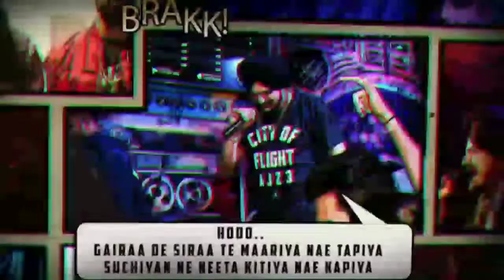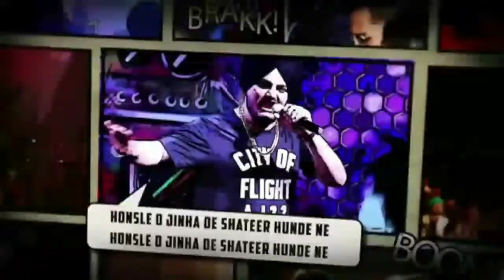Karan Aujla Biography | Family | Interview | Songs | Mother | Father | Wife | Deep Jandu |Jassi Gill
Hello Guys: Wellcome To Our Youtube Channel jatt jaani. In This Video, I will show you the Complete Lifestyle And Biography of Karan Aujla. I hope you will Like And Enjoy This Video.
Keep Sharing:
 Keep Supporting:

Follow krlo bhai ko.

It is intended primarily for the purpose of encouraging informed discussions, criticism and review of cinema and other forms of entertainment and towards such purpose the programs use short extracts of cinematograph films, sounds recording and photographic works. These clips and extracts are of a minimal nature and the use is not intended to interfere in any manner with their commercial exploitation of the compete work by the owners of the copyright. The use of works are in compliance with the fair dealing exception provided under Sec.

karan aujla ap dhillon fight promote by sidhu moosewala fans
ykwim karan aujla full song leak karan aujla new song ykwim leak karan aujla way ahead ep
karan aujla new ep way ahead
ep karan aujla way ahead
karan aujla
karan aujla ap dhillon controversy karan aujla reply to ap dhillon in ykwim song
sidhu moosewala about karan aujla ap dhillon
karan aujla vs ap dhillon brown munde
ap dhillon
ap dhillon brown munde song karan aujla
karan aujla album btfu
karan aujla new punjabi song this week
new punjabi song 2022 this week punjabi songs 2022
karan aujla latest punjabi songs karan aujla new songs
sidhu moosewala new song calaboose sidhu moose wala
295 sidhu moose wala